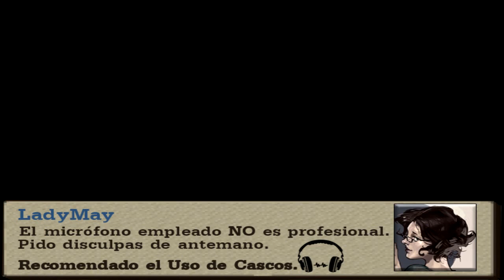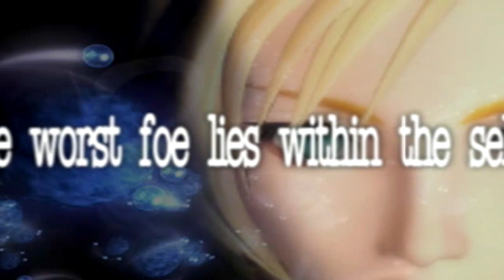EL AÑO DE LA MITOCONDRIA | [EP1] Parasite Eve I | #1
Yordlecillos míos, ¡aquí os dejo la nueva serie para el canal!
¡Desplegad para más información chachipistachi!

Llevaba mucho tiempo queriendo traer ParasiteEve al canal dado que fue el primer Survival Horror y de RPG cuya historia y apartado gráfico me encantó. En comparación con Final Fantasy será una serie bastante más pequeñita, por lo que me he animado a traérosla finalmente aprovechando también la inminente llegada de Halloween :3

¡Solo os pido paciencia y que disfrutéis la serie! Y, como de costumbre, dadle al like si os ha gustado, comentad, compartid y, por supuesto... ¡SED FELICES!

PD: SI LOS SABÉIS, NO DESVELÉIS ASPECTOS FUTUROS DE LA TRAMA EN LOS COMENTARIOS. Hagamos de este let's play uno libre de spoilers para quienes no conozcan la historia (⌒ω⌒)ﾉ

¡APOYA MI CONTENIDO!

ParasiteEve©, released by SquareSoft©
Original Soundtrack by Yōko Shimomura